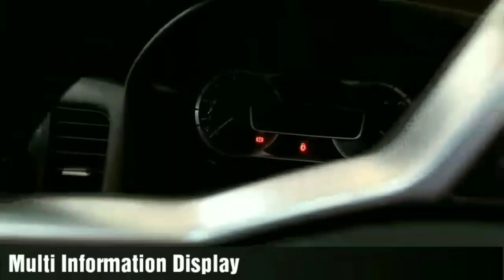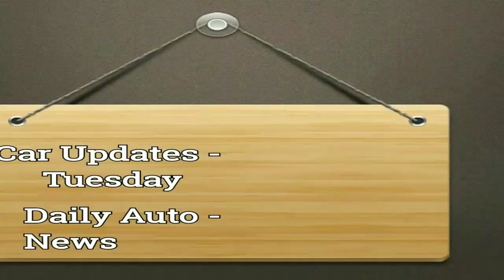2019 Nissan Kicks SUV India Fire Red And Onyx Black XV Pre Option Walkaround Video With Music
Here is a Walkaround Video of 2019 Nissan Kicks SUV XV Pre Option variant in Fire Red and Onyx Black colour.

A Big Thank You To Laksha Nissan.